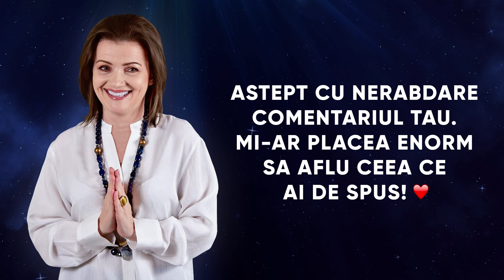CAUZA BOLII POATE FI DINTR-O ALTA VIATA